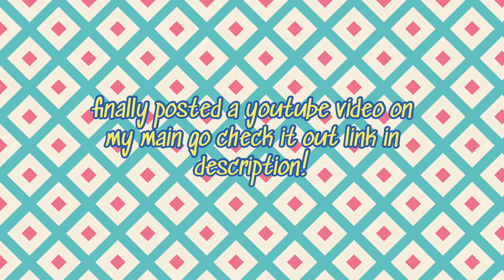BTS OF ADDISON RAE AT JIMMY FALLON